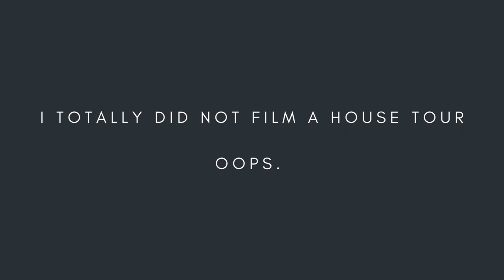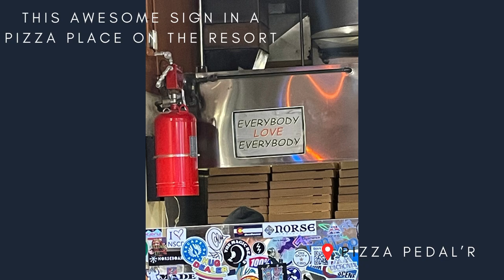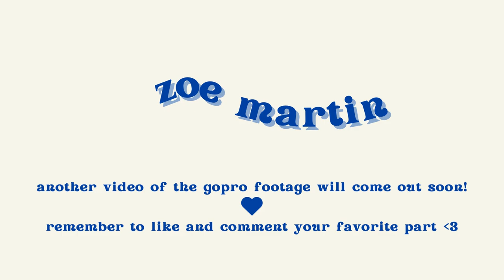colorado vlog ~ a digital photo album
Over Thanksgiving break, my family and I went to Winter Park, Colorado.